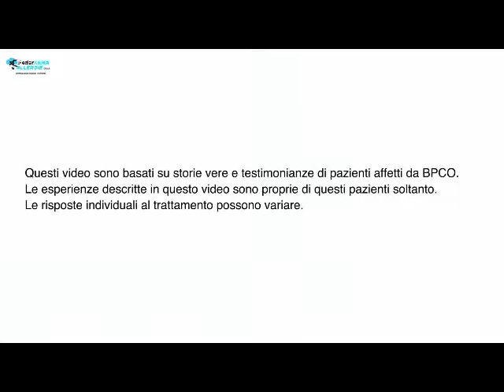10 BPCO - Esperienze positive con i medici